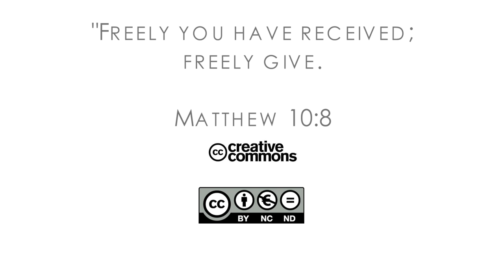16Q02 / 08-00 The Book of Matthew